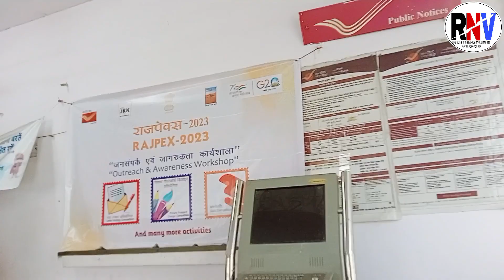टमाटर हुए सस्ते | Beautiful Post Office Rajgarh | राजगढ़ की लुगड़ी | Sabji Mandi Rajgarh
आज हम जिला अलवर के ऐतिहासिक शहर राजगढ़ में पहुंचे, जहां से हमने सबसे सस्ती सब्जी टमाटर, प्याज़, गोबी भिन्डी इत्यादि तथा फल फ्रूट्स बहुत ही सस्ती एवम ताज़ा सब्जियां और फल खरीदे, पोस्ट ऑफिस का काम किया। आपको एक बात और बताता हूं यहां की लूगड़ी बहुत ही सुन्दर और अलग अलग डिजाइन एवम सोना चांदी और स्टील की कड़ाई की हुए मिलती है। ये सभी लूगड़ी meenawati हैं, इनको सभी समाज की बेटी बहिन औरतें बहुत ही चाव से खरीद कर पहनती हैं।

 Dhanywaad Doston.